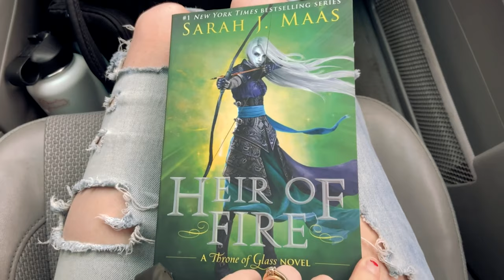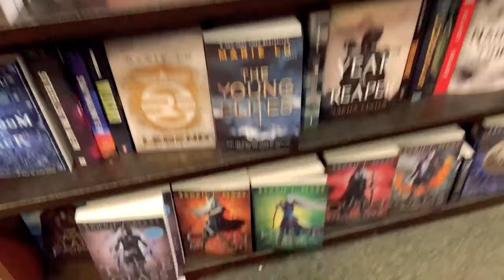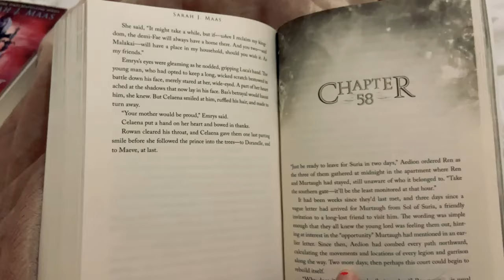on the Sarah J Maas train // throne of glass reading vlog (heir of fire) + book shopping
Hello everyone! After Crescent City, I hopped fully on the Sarah J Maas train. I’ve been binge-reading the throne of glass (TOG) series and am on heir of fire in this reading vlog. Plus, I did some Barnes and Noble shopping for the 4th book in the series.

No spoilers please, but did you guys enjoy the TOG series?

WISH LIST

Please know, I only recommend products or services that will add value to you, at no extra cost to you! Thank you for supporting my channel so I can continue to provide you with content each week.